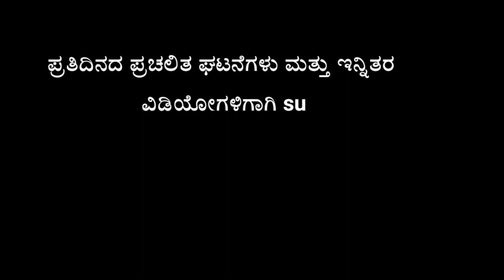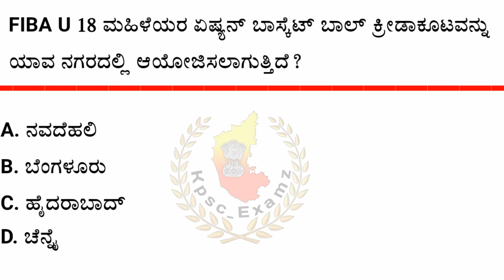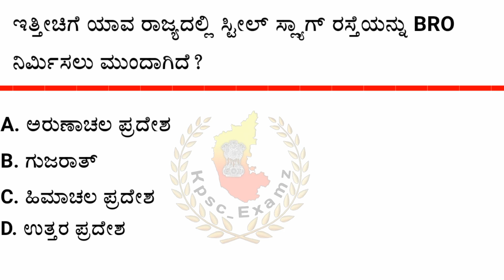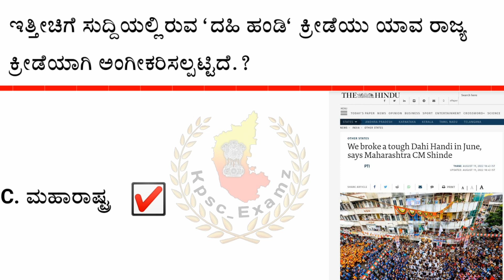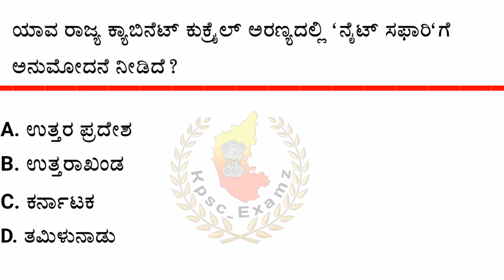ಆಗಸ್ಟ್ 20 ರ ಪ್ರಮುಖ ಪ್ರಚಲಿತ ಘಟನೆಗಳು || August 20 current affairs